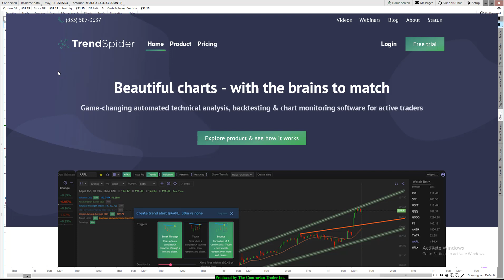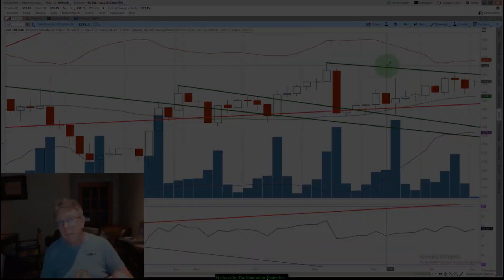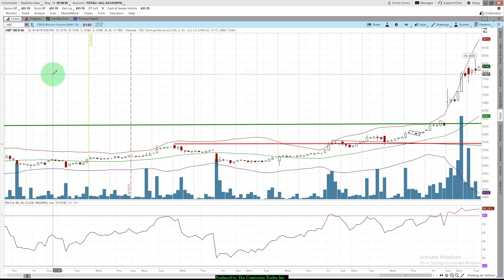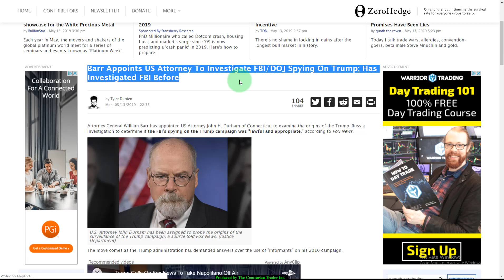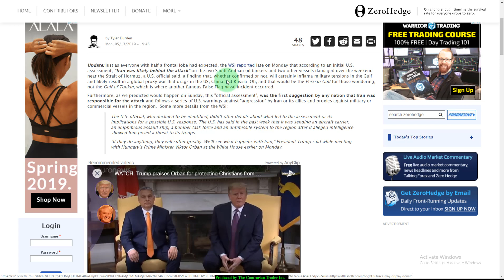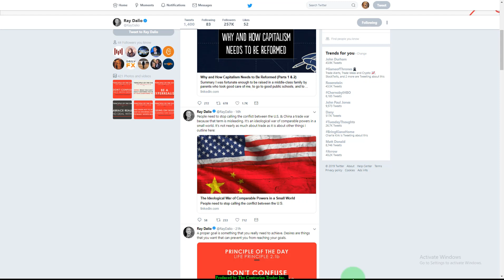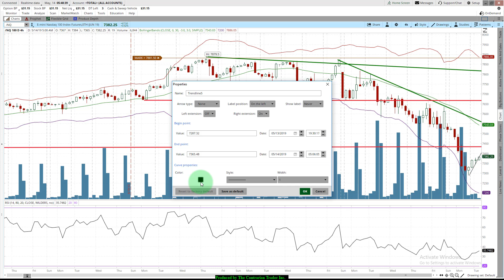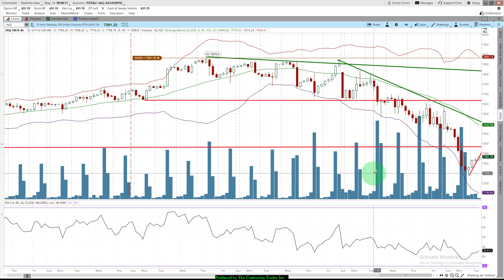Technical Analysis | How Gold + Bitcoin + Debt = War? 💲☠️📈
Our technical analysis and commentary focuses on how gold, bitcoin and debt equal war and how to profit in the stock market and commodites.

Join Free!